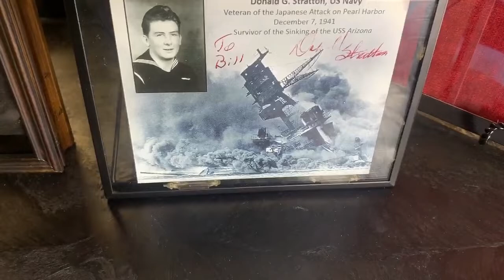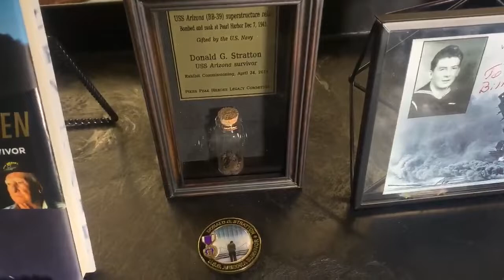Remembering the 80th Anniversary of Pearl Harbor and Celebrating USS Arizona Survivor Don Stratton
On the 80th anniversary of Peal Harbor, we re-release this video in honor of Pearl Harbor Arizona Survivor Don Stratton, who passed away in February 2020. His heroic crawl to safety from the burning wreckage of the Arizona was recreated during the movie, Midway.

It has recently been announced that Don's Story will also be made into a film.